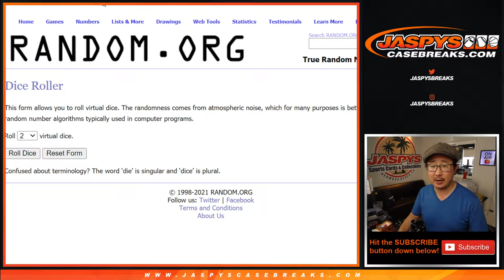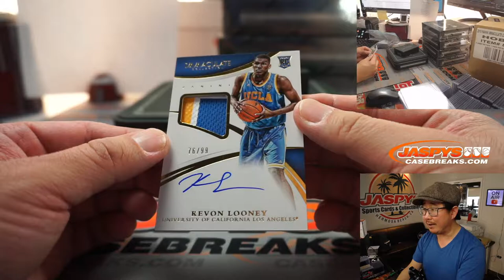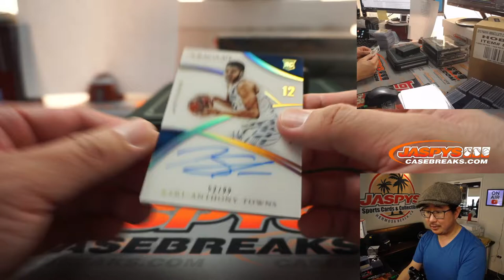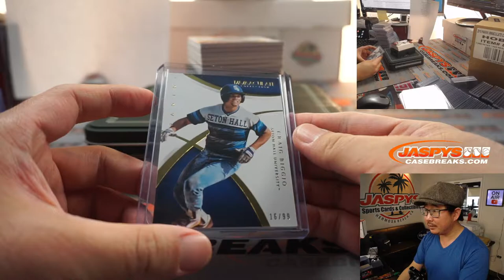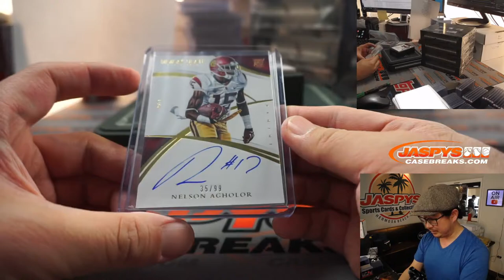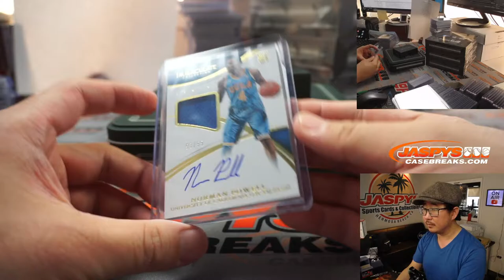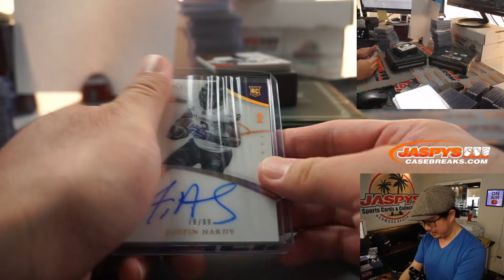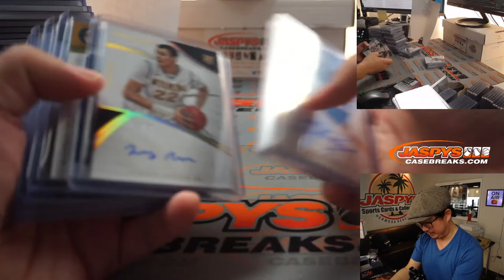Th, 02.25.21 // 10Box (dual case) RNB #1 // 2015 Panini Immaculate Collegiate Sports